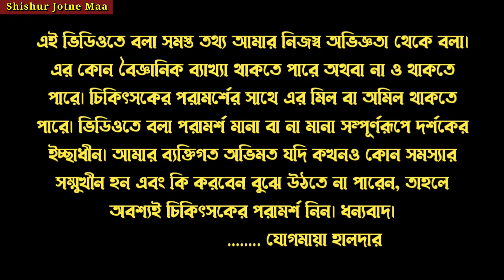বাচ্চাদের সকালের জলখাবার ও বিকালের টিফিন | Children's morning snack and afternoon tiffin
evening snacks,
tiffin recipes,
tiffin recipe,
baby mid morning snacks,
snacks recipes,
kids tiffin,
tiffin box snacks,
mid morning snacks for babies,
snacks,
weight gaining snacks for babies,
morning breakfast recipe,
tiffin,
tiffin box recipes,
instant evening snacks indian,
tiffin box,
tiffin recipes for children,
healthy snacks,
indian tiffin recipe for toddler,
evening snack recipe,
বাচ্চাদের সকালের নাস্তা রেসিপি,
সকালের নাস্তা কিংবা বাচ্চাদের টিফিনের পারফেক্ট রেসিপি,
সকাল বিকাল জলখাবারের জন্য সেরা স্বাদের টিফিন রেসিপি,
সকালের নাস্তা,
বিকালের নাস্তার রেসিপি,
বাচ্চাদের পুষ্টিকর খাবার,
বাচ্চাদের মধ্য সকাল ওবিকালের নাস্তা কেমন হওয়া উচিত,
বাচ্চাদের বিকেলের নাস্তা রেসিপি,